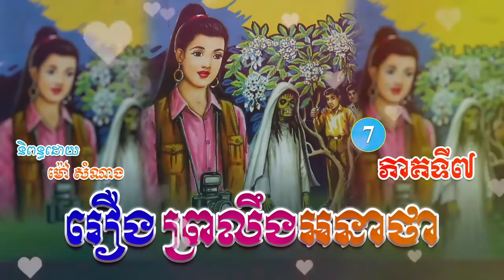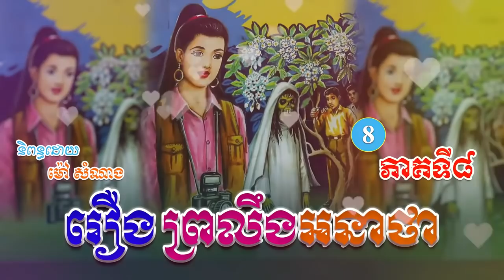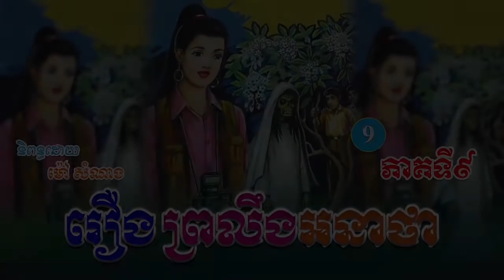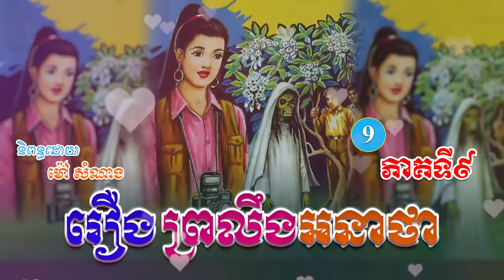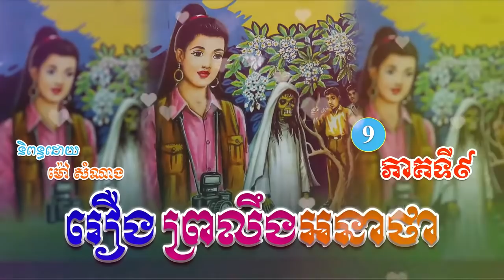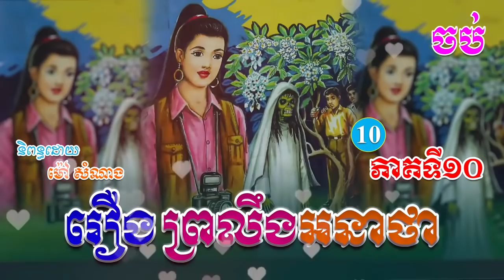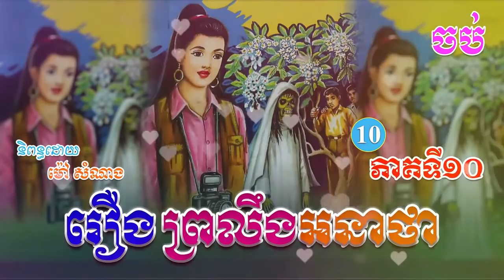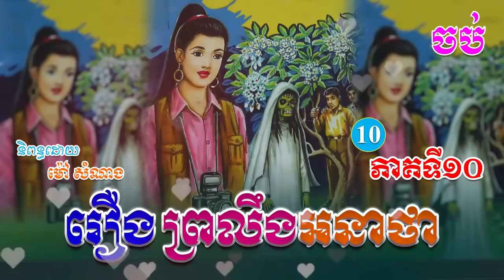រឿងព្រលឹងអនាថា (សាច់រឿងពេញ)​ Full Story _ ប្រលោមលោកខ្មែរ_ Khmer Story